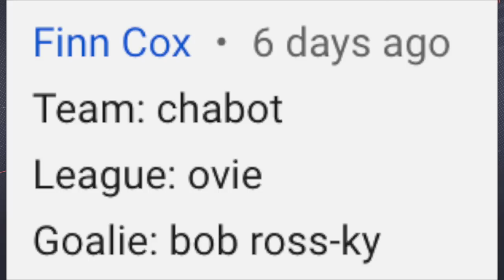NHL 19 - Ottawa Senators Franchise Mode #16 "Out of the Frying Pan"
NHL 19 ottawa senators franchise mode gameplay xbox one. The Ottawa Senators can be a good team. It's time for a culture shift. There are pieces to pick up in free agency that could help with this and GM Cyn believes they have the money to grab them. But will their history deter top players from coming? Until the morale issue is fully solved, it could be difficult to attract top tie talent.